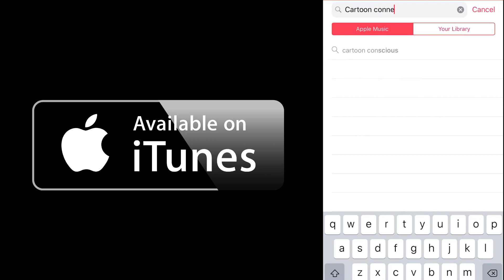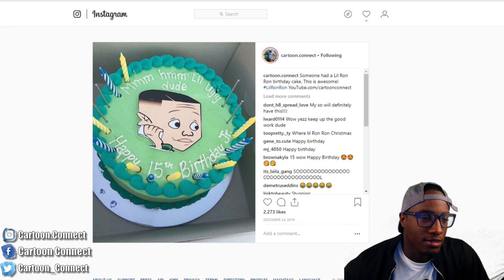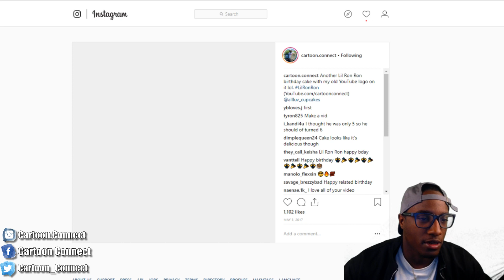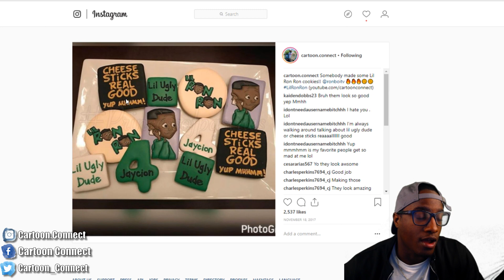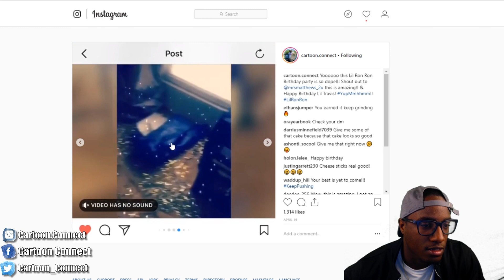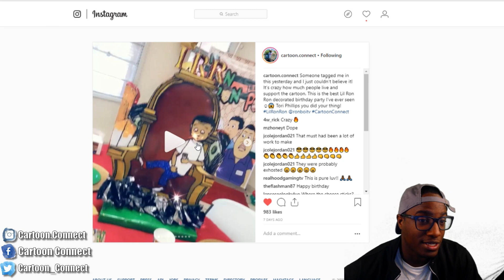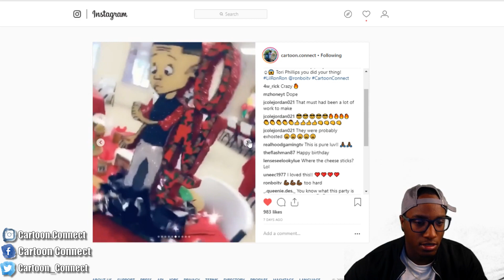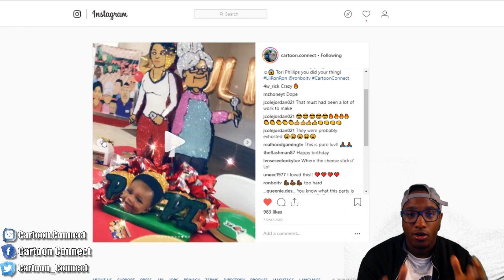Lil Ron Ron Birthdays!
PSN: Cartoonconect